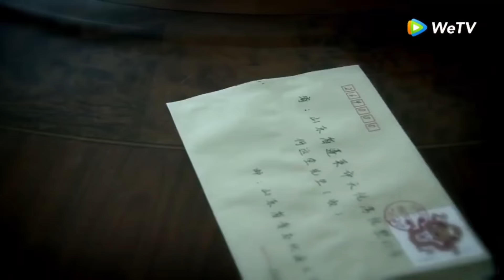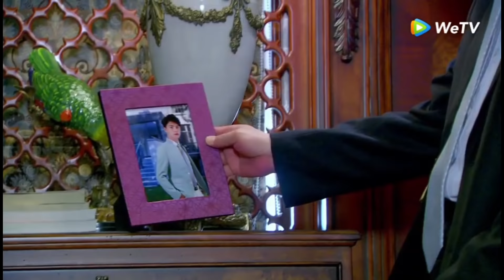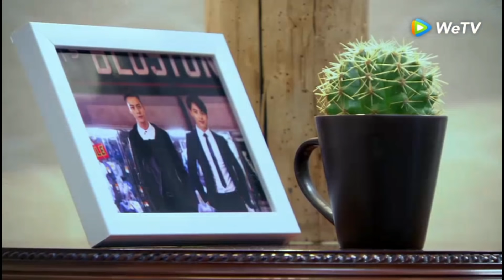Still My Brother: Ma Tianyu/William Chan/English Sub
In this Chinese Drama, Edge to Happiness fmv, Ma Tianyu (He Mu) worships his older half brother all the while feeling like an outcast in his wealthy family. While William Chan (He Han) takes over the family business, He Mu faces his father's constant disapproval and lives the life of a wealthy playboy. Tired of being in his perfect brother's shadow, He Mu rejects a business marriage ordered by his father and chooses to run away, leaving his wealth behind. The rich playboy matures into someone his father finally respects all the while experiencing poverty and betrayal, friendship and love. When the golden firstborn son's revenge is revealed and the family is at the brink of collapse He Mu steps in to save his father's business. Can the two brothers heal and move past their hurt and jealousy?

I spent 3 nights speed watching 42 episodes and cutting scenes to make this mv and I wasn't sure how it would be received. I am choosing more obscure shows you may not have enjoyed with my favorite actors. If you like this edit and would like to see more drama series edits of this sort, please let me know! Focusing separately on bromance/romance ! ❤

This edit focuses on the brotherly relationship. Romantic relationship of Ma Tianyu/Deng Jia Jia to follow :)

Yuan Lai Xing Fu , Yuen Loi Hang Fuk , Fate Leads To Happiness , Happiness Edge , 缘来幸福

Genres: Romance/ Bromance/Family/Idol/Inspirational

Cast: Ray Ma
Deng Jia Jia
William Chan
Kelsey Lu